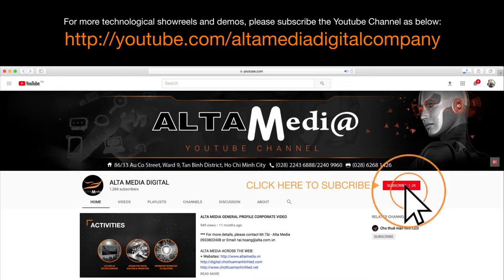[ALTA MEDIA] CHO THUÊ MÀN HÌNH LED TƯƠNG TÁC LỚN NHẤT VIỆT NAM (VIETTEL TV SHOWCASE)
PROJECT: VIETTEL TV